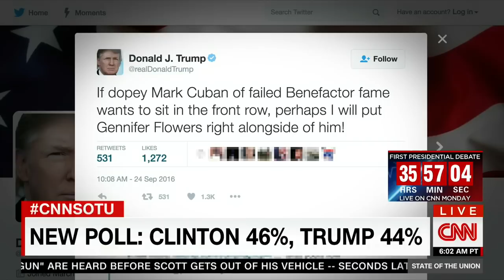Kellyanne Conway full interview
Trump Campaign manager Kellyanne Conway talks with CNN's Jake Tapper about the upcoming Monday presidential debate.